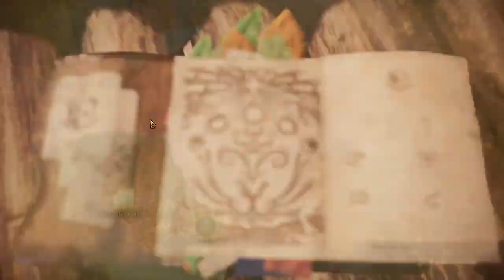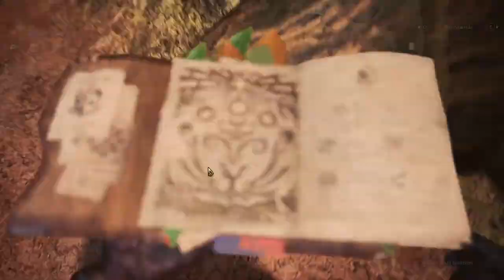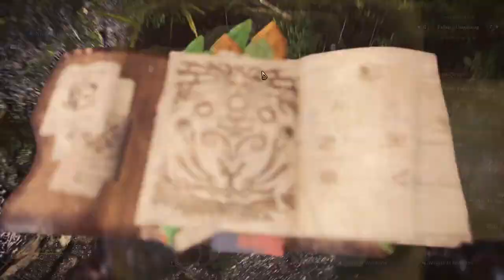Die erste Expedition // Monster Hunter World #4 // Stream vom 7.11.2022